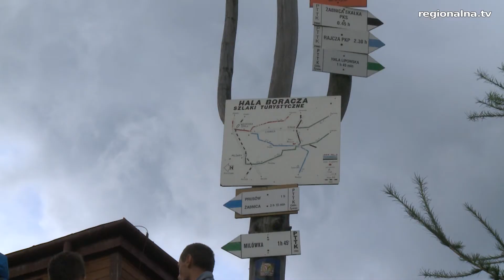Wierchowe Granie na Hali Boraczej (sierpień 2014)